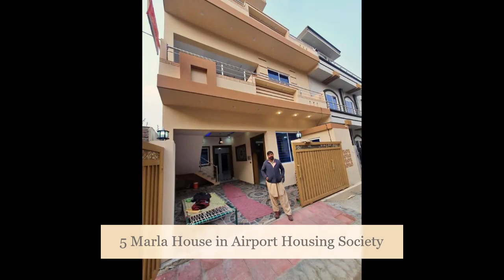5 Marla house for Sale in airport_housing_society, pakistan_rawalpindi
5 Marla house for Sale in airport_housing_society, pakistan_rawalpindi

 Bathrooms: 5
 Bedrooms: 4
 Stories: 2
 Demand: Rs.16,000,000
 Electricity: Available
 Water: Bore
 Gas: Available in Street

 Location: airport_housing_society,pakistan_raw